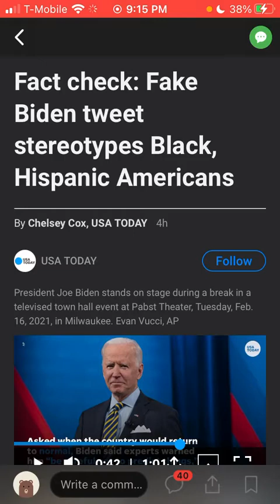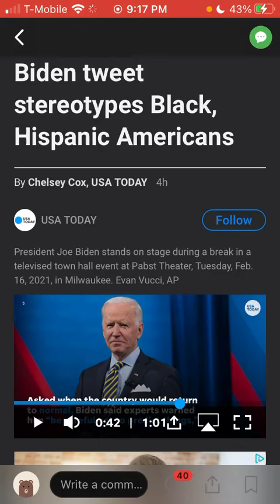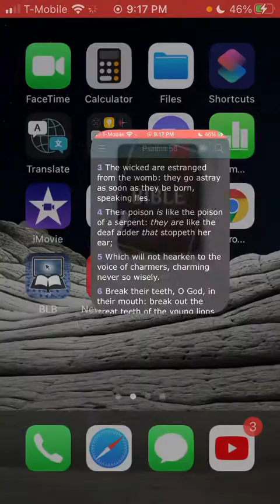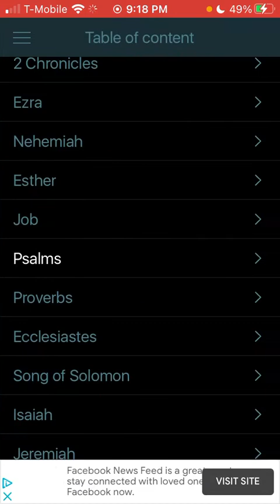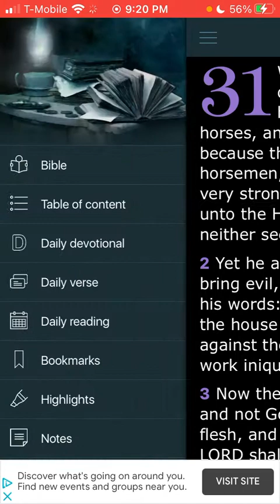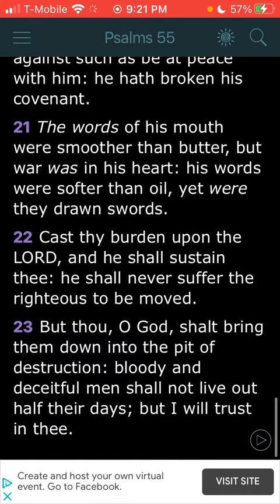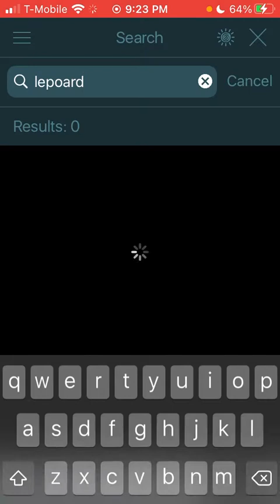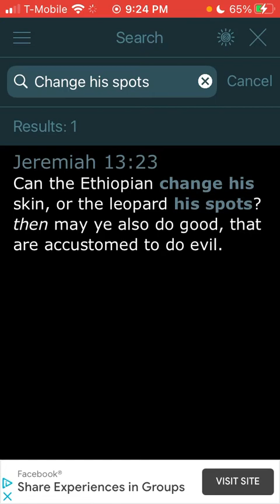AND THIS IS THE MAN YOU ARE TRUSTING???